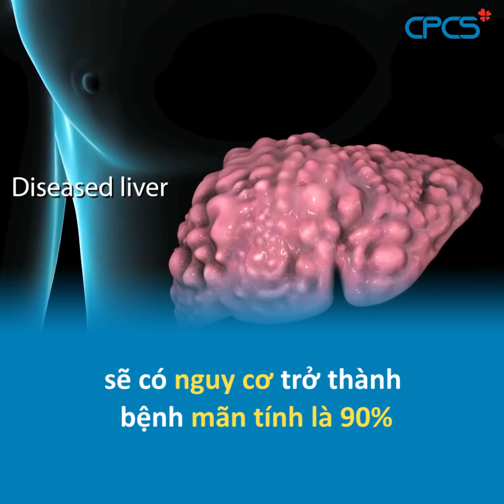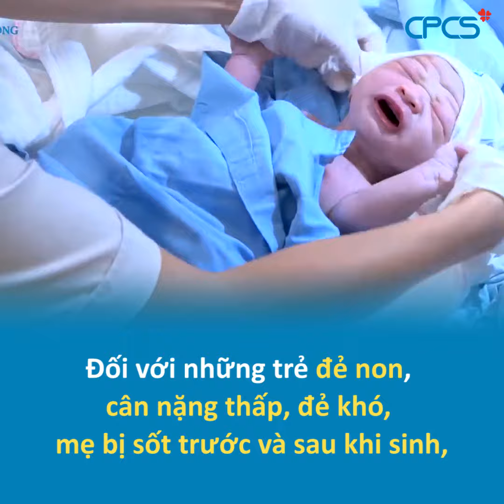Vì sao cần tiêm vắc-xin viêm gan B cho trẻ trong 24h sau sinh?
Việt Nam là nước có tỷ lệ nhiễm vi rút viêm gan B cao. Một trong những đường lây truyền nguy hiểm nhất của bệnh viêm gan B là lây truyền từ mẹ sang con. Trong đó, sự lây truyền từ mẹ sang con hiếm khi xảy ra vào giai đoạn mang thai mà chủ yếu xảy ra vào thời gian sinh đẻ.